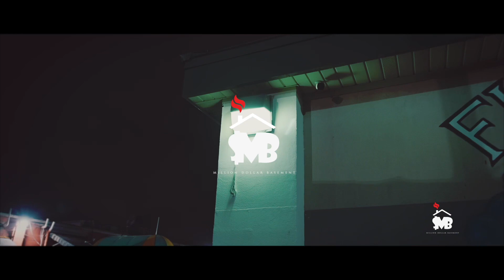K2Slime Ft BabyGloxk- Black Vulture Official Video Shot